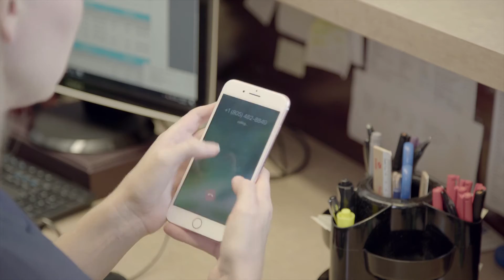Dry Eye Center at Rockford Family Eyecare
Visit Rockford Family Eyecare to find younger, whiter looking eyes while experiencing relief from the red, irritated eyes that occur with Dry Eye Disease.